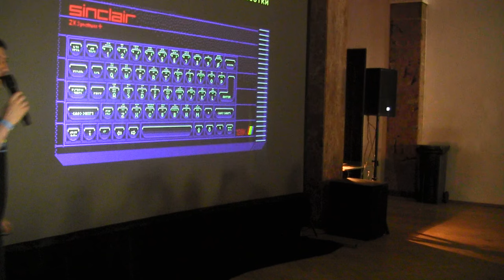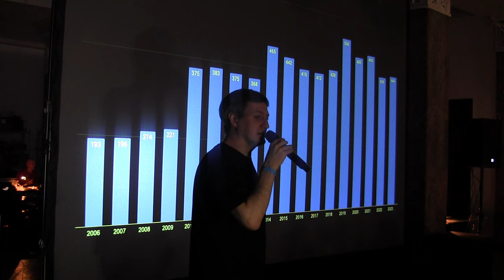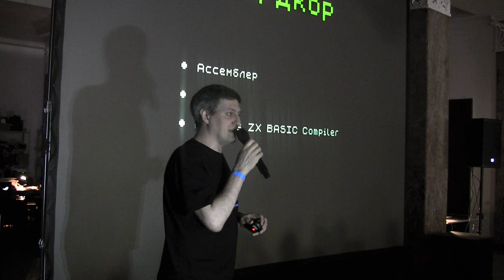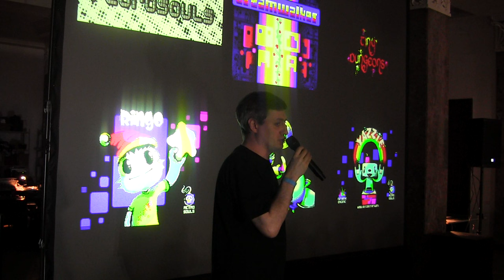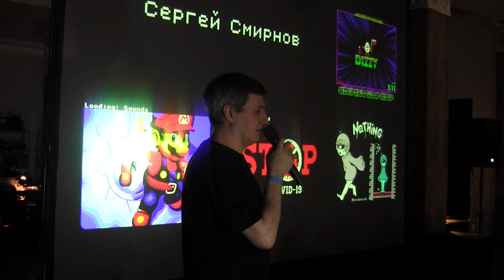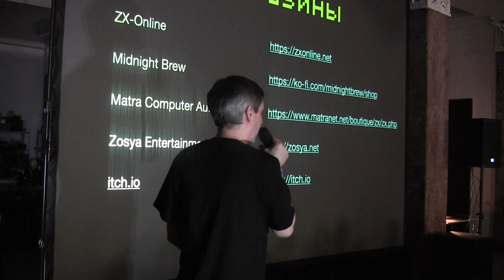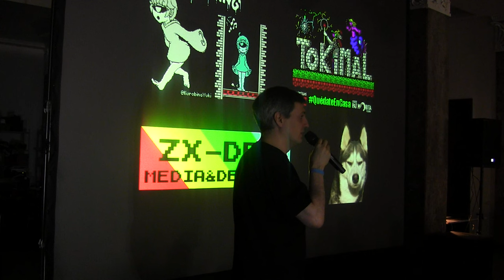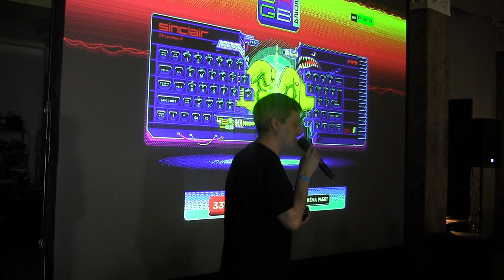Семинар Михаила Судакова "ZX Spectrum сегодня: новые игры, издательства, средства разработки и ..."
Как чувствует себя ZX Spectrum в 2024 году? Сколько игр выходит каждый год на любимой платформе? Кто эти люди, что до сих поддерживают «Спектрум» своими творениями? Что они получают взамен?
Chaos Constructions'2024